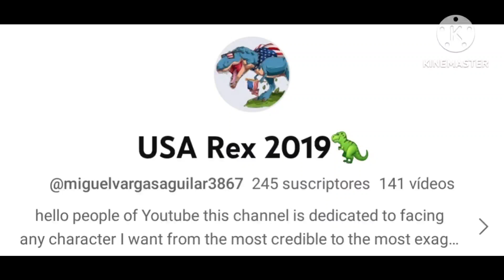suscribanse al canal de mi amigo